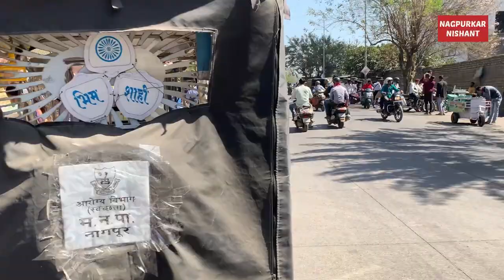Nagpur Chor Bazar Today 04/02/2023 | Used laptop/Mobile/ bike parts/ gym equipment/ market Nagpur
Chor Bazar Nagpur Today 04/02/2023 | washing machine/ tv/ laptop / Mobile /gym dumbbells/ bike parts

Hi guys aaj ke video me nagpur ke chor bazar jo ki empress mall ke pass lagta hai ke bare me baat krege . Aaj ka video me hum pura chor bajar ka kapda market ke bare me information lenge. Hope karta hu ki apko video jarur pasand ayega thanks

Nagpur chor bazar kapda market

nagpur chor bazar address- opposite empress mall. railway station road, near shukrwari talab nagpur